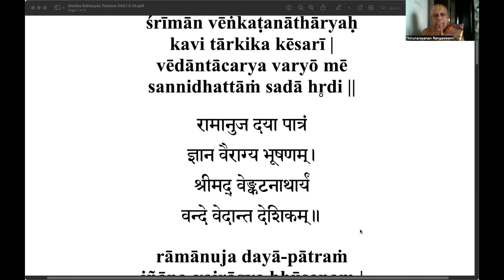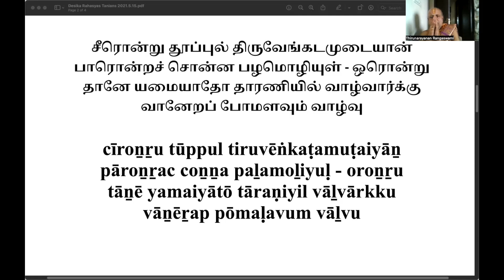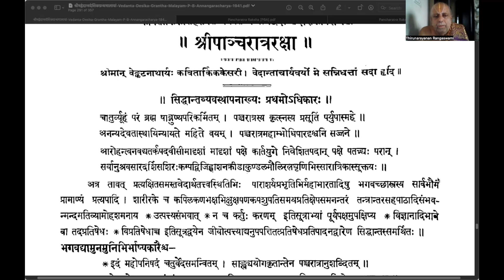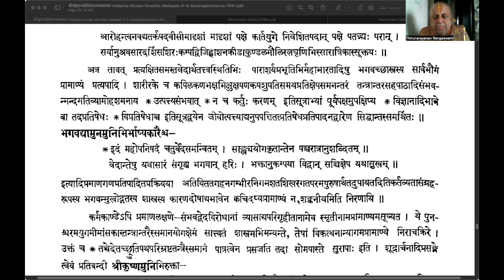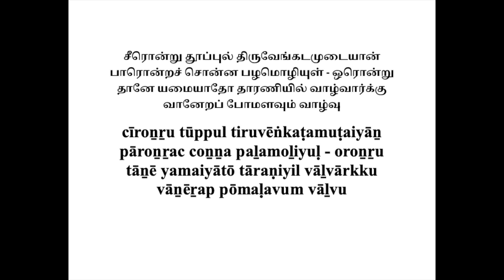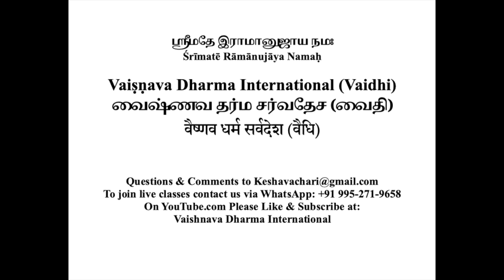Pancaratra Raksa Part 1 2022 12 4